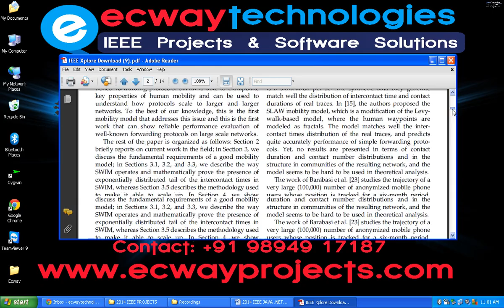Large Scale Synthetic Social Mobile Networks with SWIM